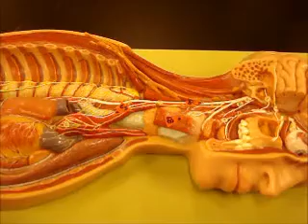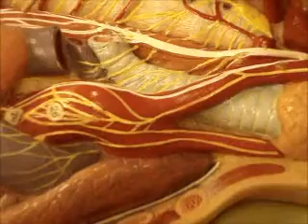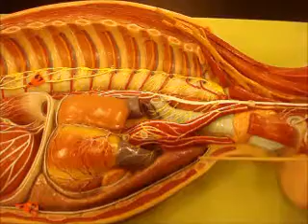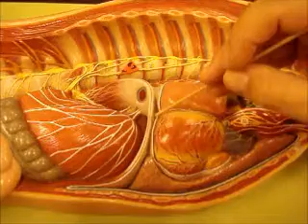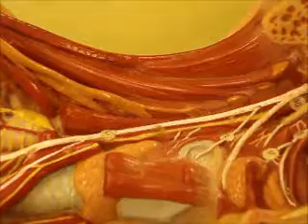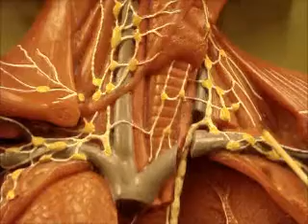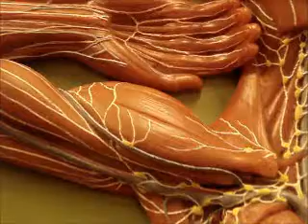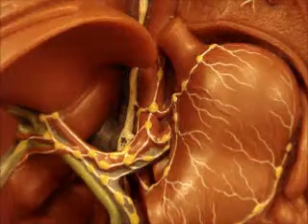bio 142 red man and sagittal torso mediastinum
mediastinum bio 142